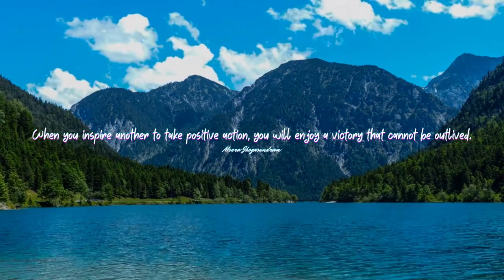Empowering Quotes (408) - Inspire positive action